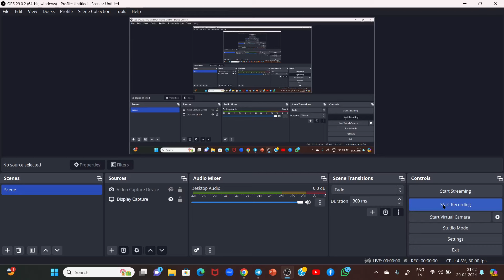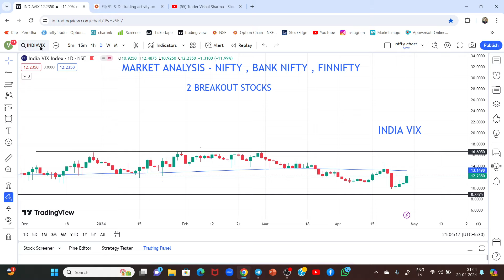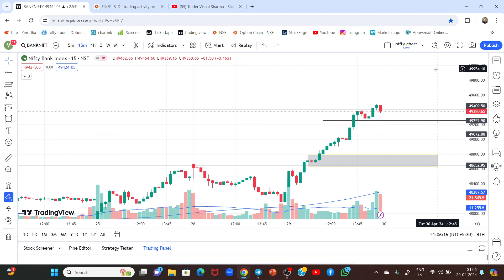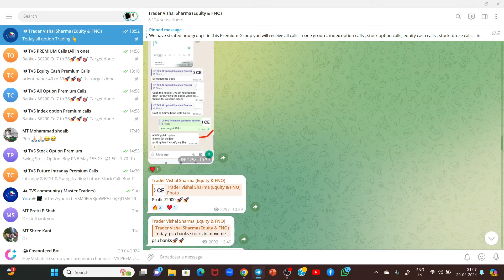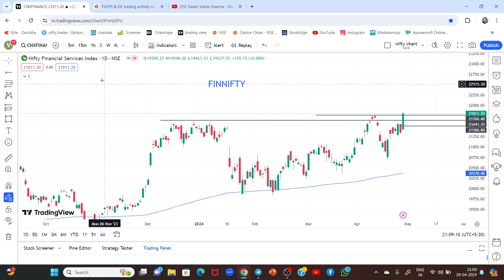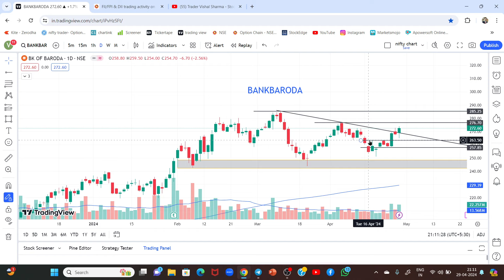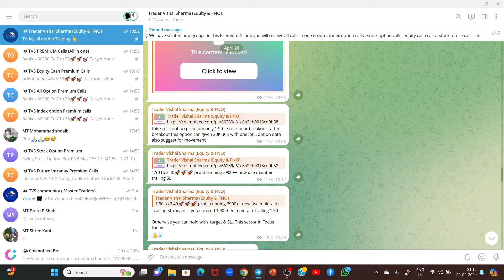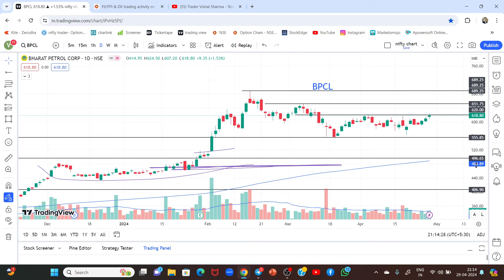Breakout Stocks for Tomorrow !! Nifty & Bank Nifty Prediction for Tomorrow !! 30 April 24 Finnifty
Breakout Stocks for Tomorrow !! Nifty & Bank Nifty Prediction for Tomorrow !! 30 April 24

You will learn Study of Technical Price Action , Chart Patterns  , candlestick pattern